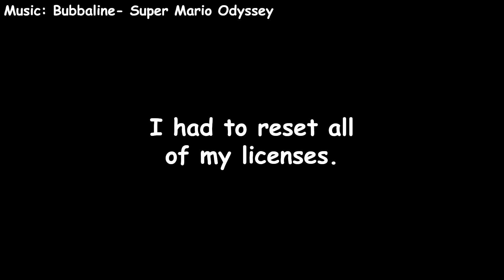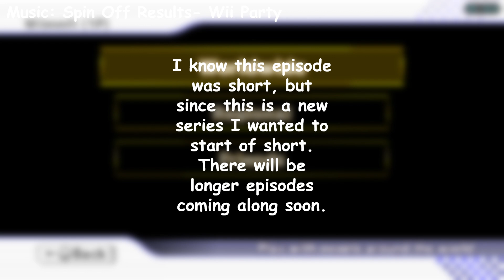A new series again.. | Road to 9999vr EP1 | Mario Kart Wii